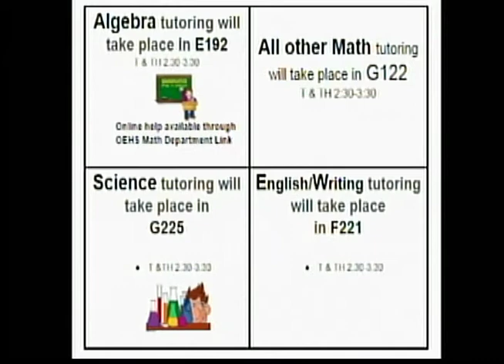Wolfpack News 10.7.16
"Money" That Poppy